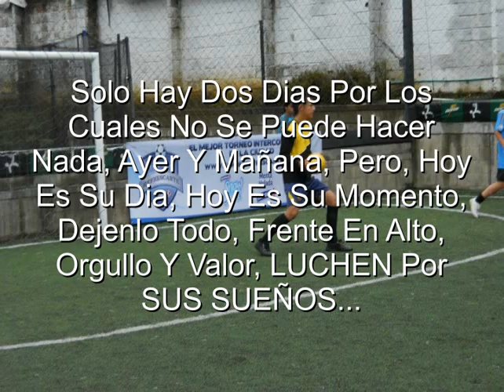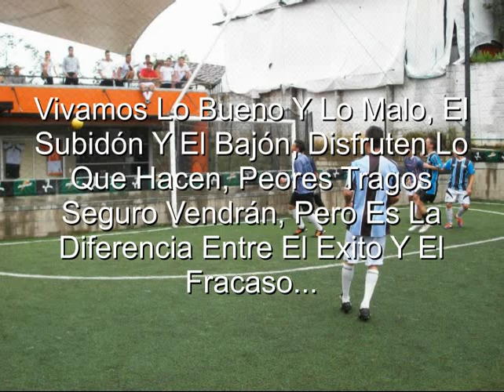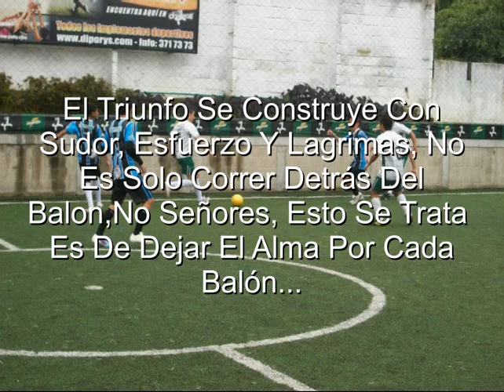La Calle - Motivación.wmv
No Es Una Camiseta, Es La Piel, No Es Sudor, Es La sangre, SI Señores, SU SANGRE...